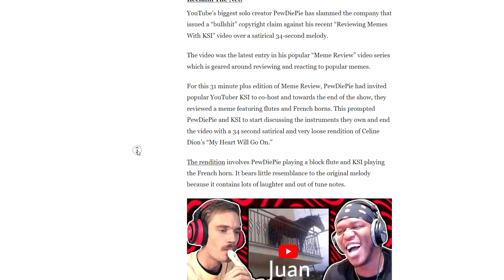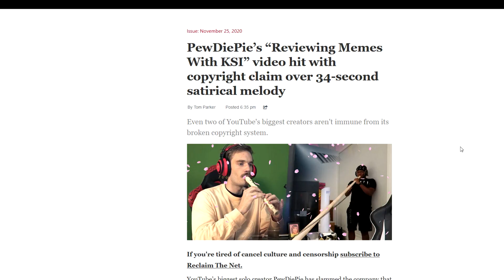Youtube Censors Pewdiepie and KSI